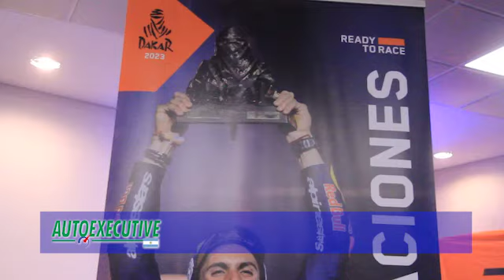Kevin Benavides Cuenta Cómo Ganó el Dakar 2023